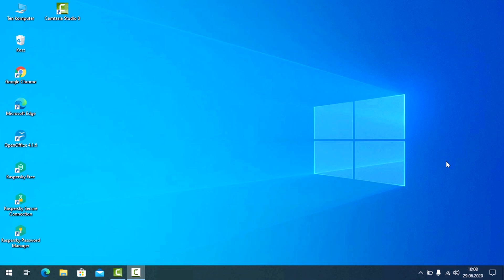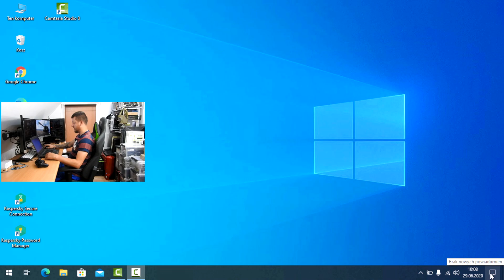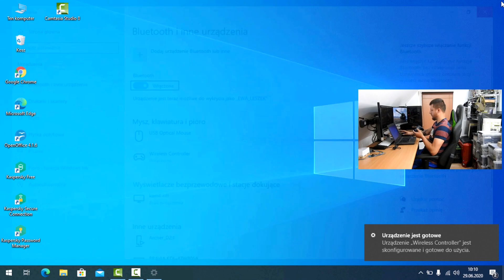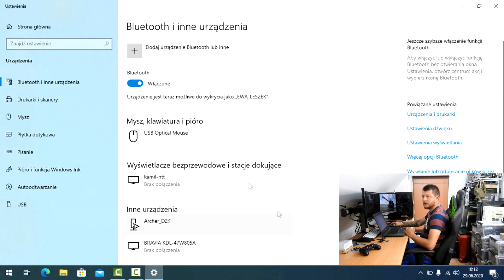Podpięcie pada od ps4 do laptopa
Cześć. Dziś pokażę Ci jak podłączyć pada od ps4 do naszego laptopa, za pomocą sieci bluetooth.

Chciałbyś mnie wspomóc?
To możesz postawić mi wirtualną kawę☕, która na pewno postawi mnie na nogi. I pomoże w rozwoju kanału oraz pokazywania wam ciekawszych filmów w lepszej jakości i nowszym sprzęcie!
Dziękuję bardzo !

Would you like to help me?
So that I can buy a virtual coffee☕, which will definitely get me on my feet. And I will improve the development aid, and I will improve you more interesting videos in better quality and with newer hardware!